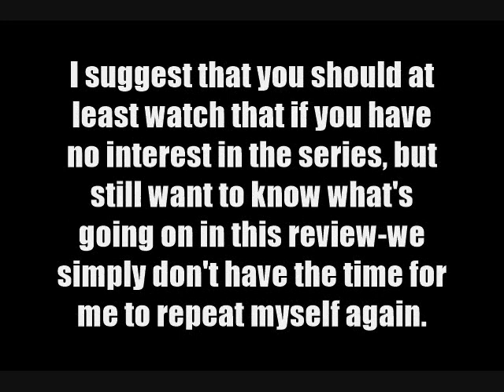TRAILER: Patreon Request-Trollhunters: Rise of the Titans Review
Originally a Patreon request by Isabella Petroni.

We've finally reached the end of the Tales of Arcadia franchise...now it's time to completely erase it!